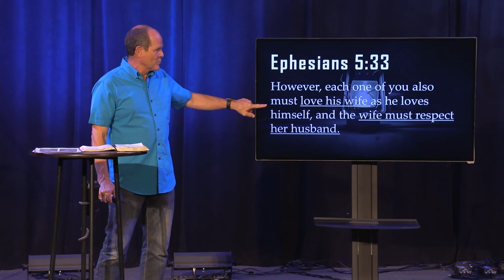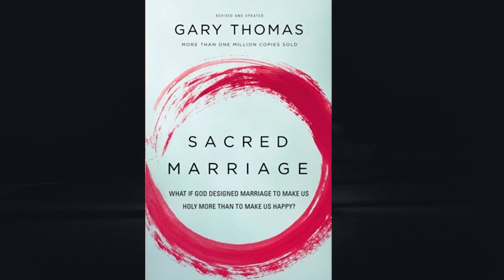Maintaining Love | Unconditional